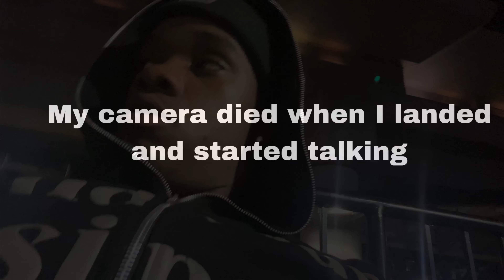My first time on a plane *it was crazy*😳 NC to ATL✈️